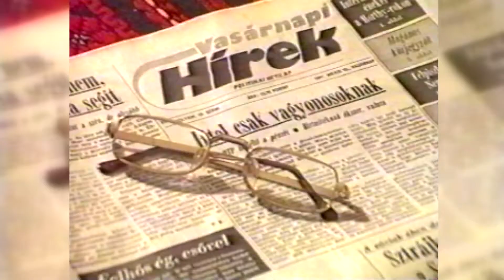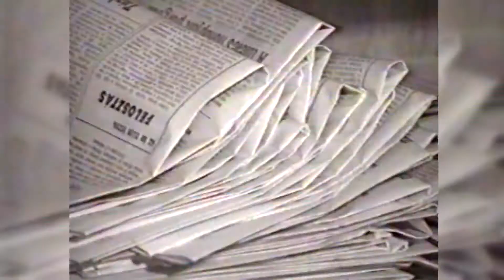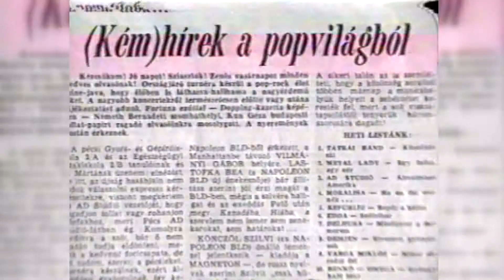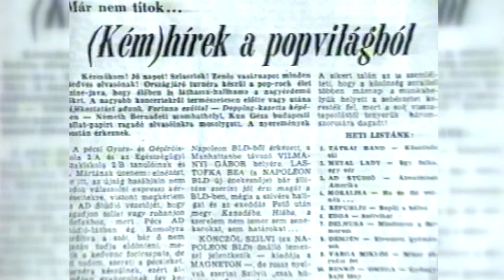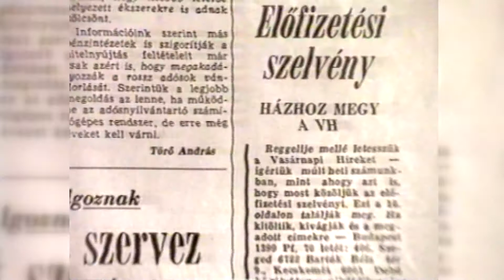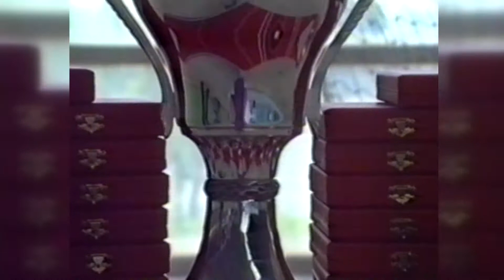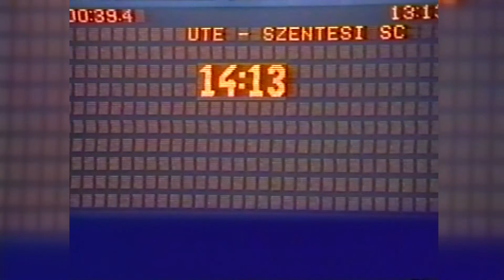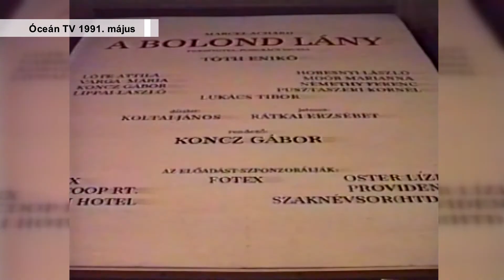Újpesti Retro III.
Ez a Retro Újpest 3. adása, ahol a kerületi televíziók régi anyagaiból válogatunk önöknek. Remélem, ma is jól fog esni a régi korokra való emlékezés.